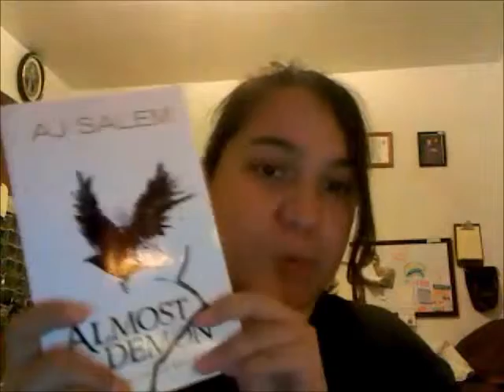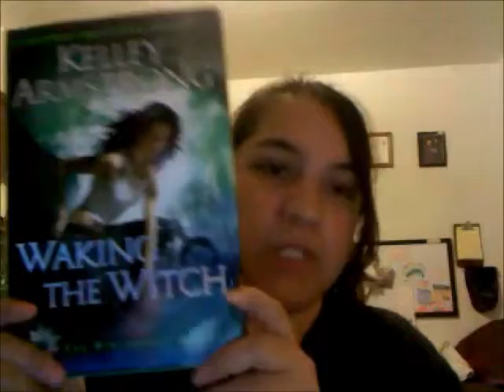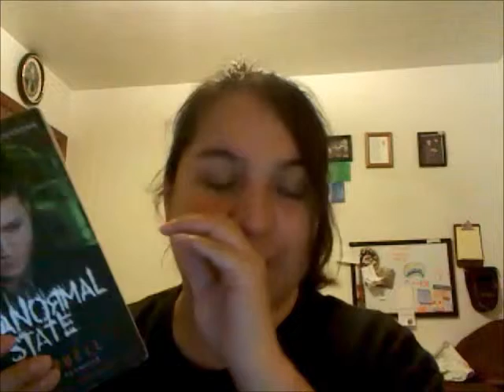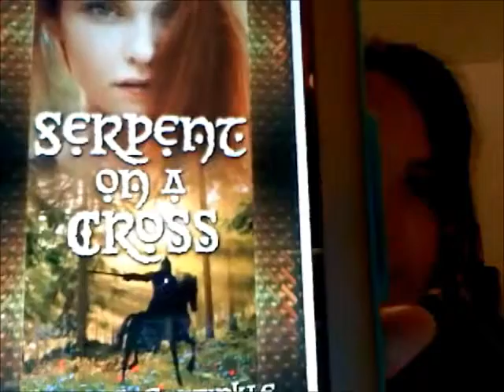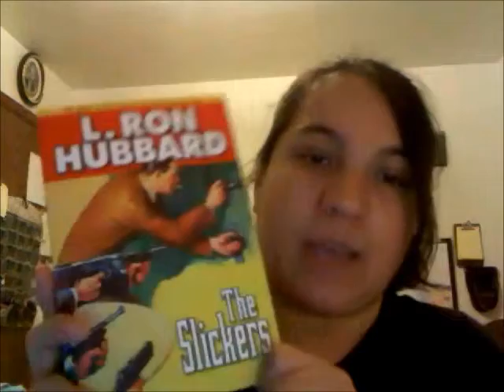Oct Wrap Up and Nov TBR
Here is my Wrap Up and TBR. I'm such a mess here, but what can I do!